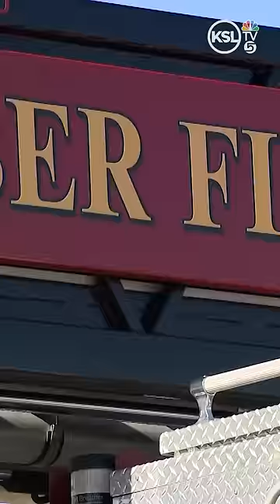Worker saved by co-worker after being buried alive in a trench collapse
A construction worker’s quick decision at a site in unincorporated Weber County is being credited with saving a man buried alive in a trench collapse Monday.